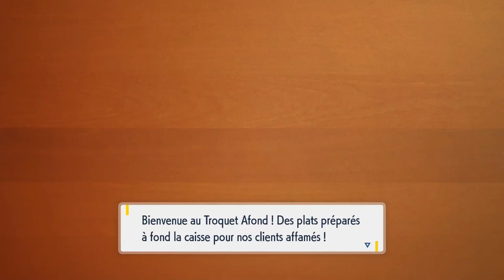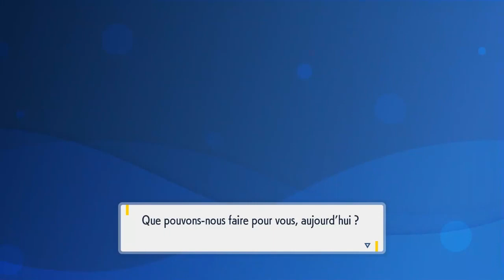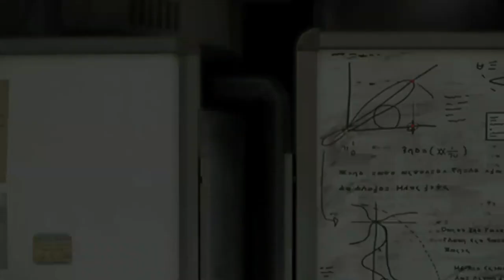POKEMON VIOLET - découverte de mesaledo + l'école #03 - LET'S PLAY FR